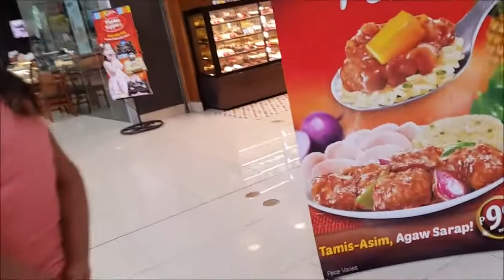vlog#1219 "Gala padin kahit may bagyo!/Birthday cake" July 20-21,2018